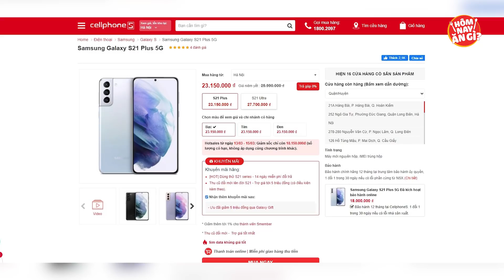HNAG: Dành nguyên ngày “quét sạch” các cửa hàng tiện lợi chỉ có ở Sài Gòn!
HÔM NAY ĂN GÌ - Nơi chia sẻ các địa điểm ăn uống hot nhất, cũng như các thử thách ăn uống vui vẻ.

0:00 Intro
0:41 GS25
6:16 7 Eleven
11:06 Family Mart